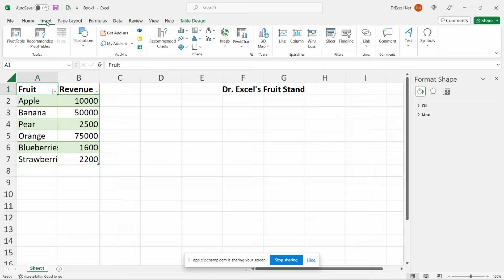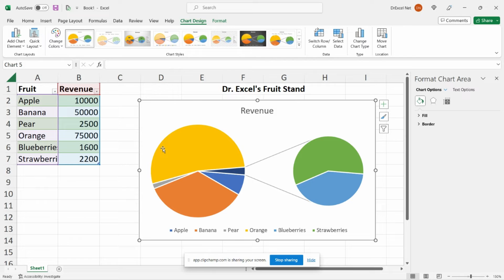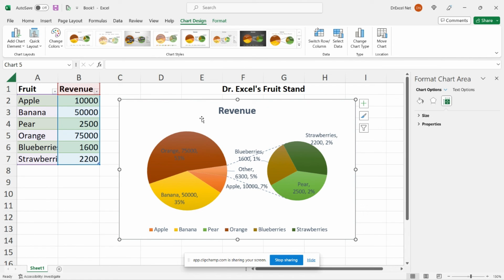Easy Pie in Pie Charts | Excel Tips & Tricks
In today’s Easy Excel Tutorial, I’ll show you how to make a pie chart and how to make a pie in pie chart. A simple pie chart is a great way to visualize your data, especially if you want to show a percentage breakdown. A pie in pie chart lets you break out a piece of your pie chart into a separate pie chart to better visualize your data. Enjoy!